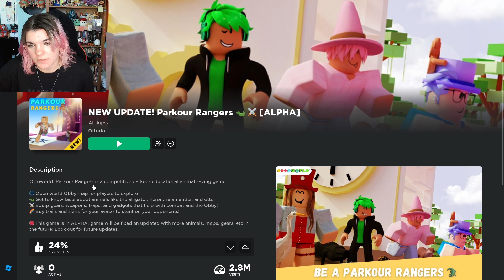Parkour Rangers [Roblox]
Outros Made W/ Canva
Happy Outro Song: Life- Tobu